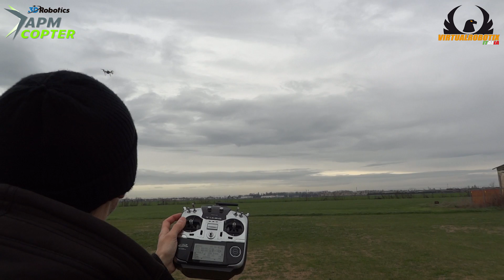APM Copter V3.1 - The new "Hybrid" (PosHold) mode for "APM Copter"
During the alpha testing phase with the "APM Copter V3" code i immediately reported to the Dev Team that the Loiter mode was very accurate but is not allowed to fly normally, like with other system as DJI and Mikrokopter, Zero-UAV, etc.
We preferred to make the Loiter mode that would serve to accurately reposition the multirotor, and to help beginners to fly slowly and safely.
An italian friend and developer, Sandro Tognana, collected my challenge and started to develop a flight mode as I wanted, in line with the other famous flight control board.
Another awesome programmer, Julien Dubois, has joined our team and has worked actively to implement the complicated wind compensation.
After several months of development and testing are pleased to present the "Hybrid flight mode", in two words a "flyable Loiter" with wind compensation, the code virtually switches from "Loiter" to "Alt-Hold" and viceversa when you exit and enter a sticks deadband (configurable), considering of course the compensation of the wind, therefore complies with the tuning of your multirotor.
You can configure some parameters but already with the default works perfectly, my video speaks for itself.
This new mode is currently being debugged (in alpha phase), it is therefore not available to the public, of course, will have to go into the hands of APM Copter Dev Team who will decide whether to adopt it in an upcoming release.
The results in my video are great, sorry but the audio is bad because it was very windy today, however, is clearly seen as a "Hybrid" works, is almost perfect.
In the second video by Julien you can see the Hybrid in action vs a "DJI Phantom 2" quad with "Naza 2" inside, imho Hybrid work better than the "GPS Position Hold" of DJI, especially on braking.
The tests were carried out on APM and VR Brain, but of course will work on any board that installs "APM Copter" as PX4 and Pixhawk.
I will keep you updated on the "Hybrid" developments, i'll open a discussion about this with other APM Copter developers to assess any changes in the code.
Special thanks to Sandro Tognana and Julien Dubois for for having developed this great feature, requested by many APM Copter users, to Emile Castelnuovo and Roberto Navoni by inserting it in a timely manner in the "APM Copter for VR Brain" code and to Lorenzo Gualiumi (the filmer).

Bests,

Marco (APM Copter Dev Team)